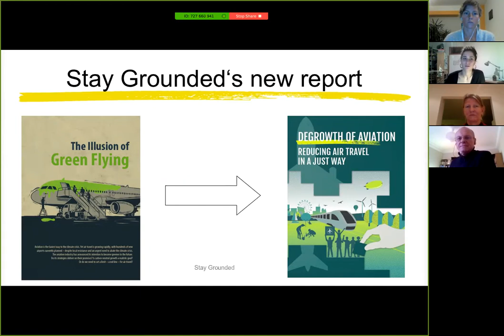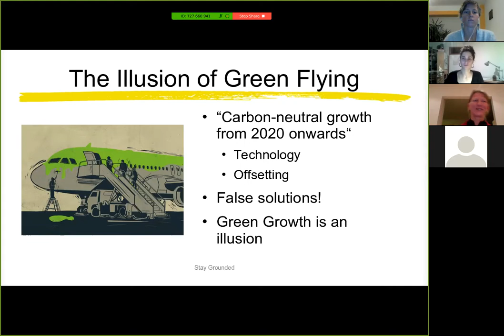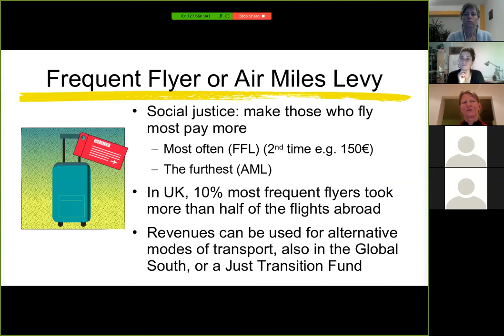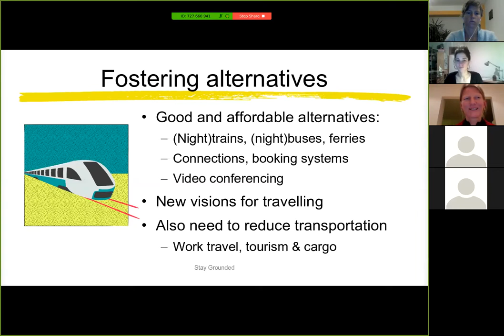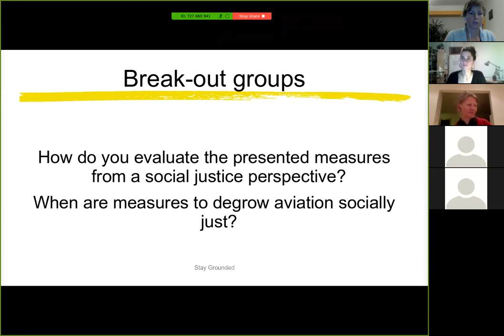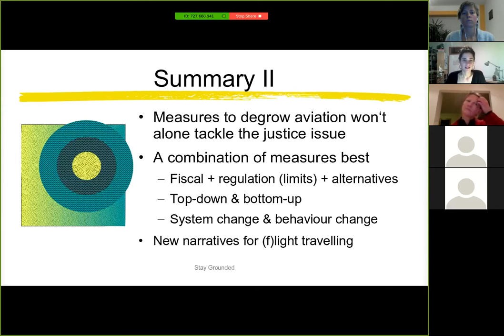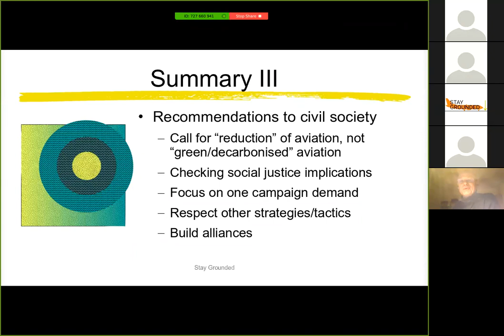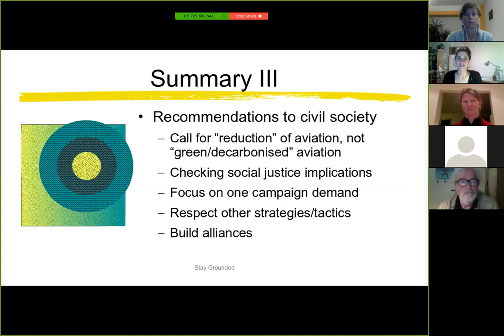Webinar "Degrowth of Aviation - Reducing Air Travel in a Just Way"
Flying is the fastest way to fry the planet. How can a reduction of aviation and its climate impact be achieved in a just way? In this webinar we present and discuss the new report by Stay Grounded, published in December 2019.